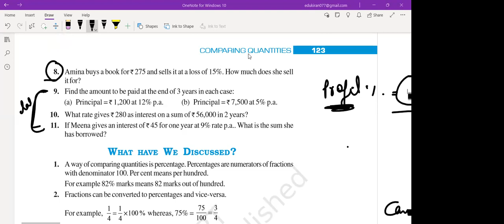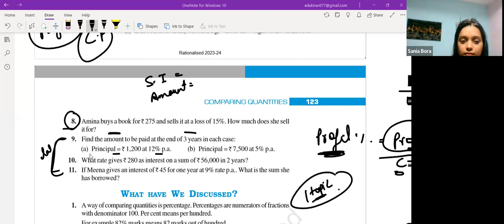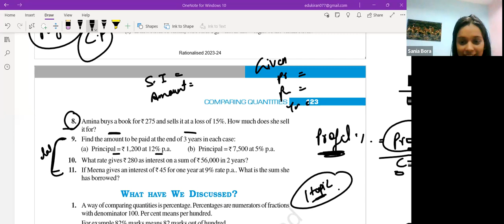Learnivio | Maths Lect 7th M2 11-12-2023